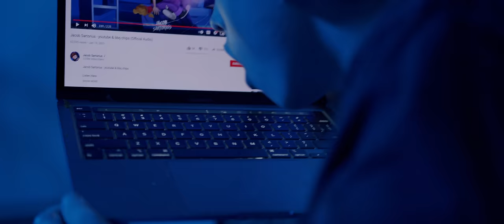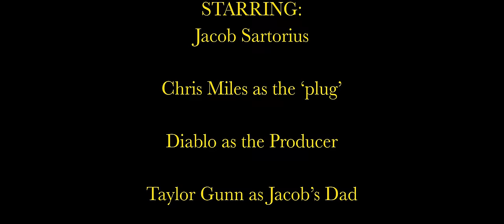Jacob Sartorius - youtube & bbq chips (Official Music Video)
Jacob Sartorius - youtube & bbq chips

Lyrics:

HOOK
YouTubе and barbecue chips
Late night, I always be doin' that shit
Fuck my problems, I could get used to this
I've been gettin' high and layin' low (layin' low)
Tryna free my mind and let it go (let it go)
I've never really chilled like this before (this before)
I've never really felt like this before (this before)
I've been makin' love to Dominos (Dominos)
Chillin' with a girl, said, "Vámonos" (vámonos)
That's the way it goes, I ain't even mad
Extra time for me to have some
All these girls are crazy, chips never change
They always stay the same, they're always on my brain
Ain't fuckin' with the lames, I'm fuckin with the Lay's
'Cause nothin' ends a day like chips in my veins
Video to video, headed straight down the rabbit hole
Get it, I shout, "Geronimo"
Get it, extra time for me to have some